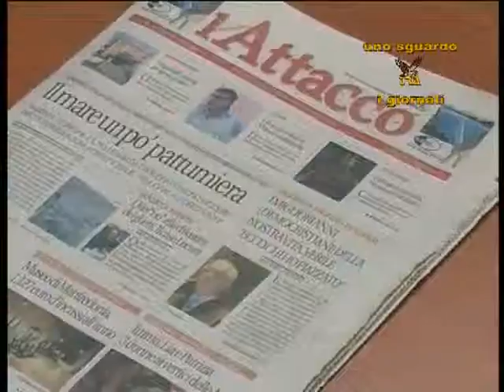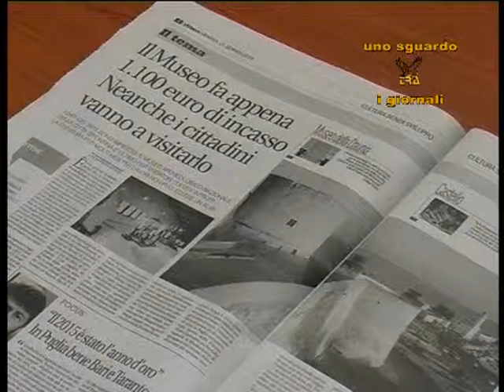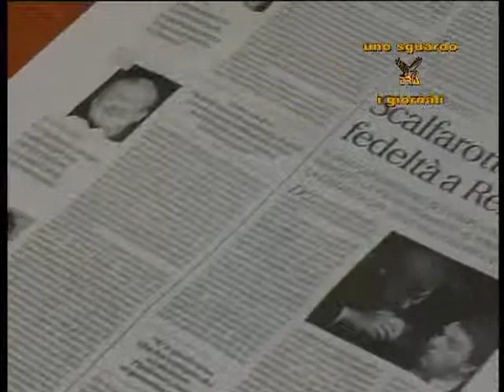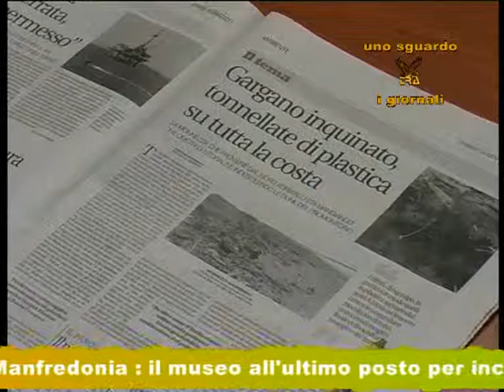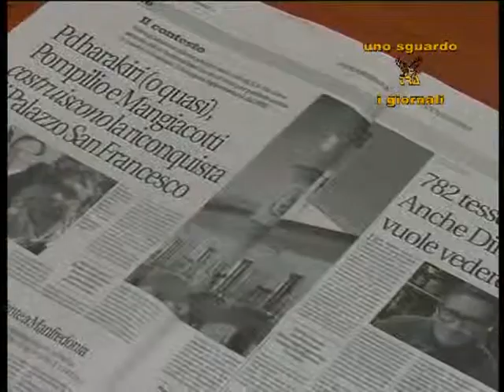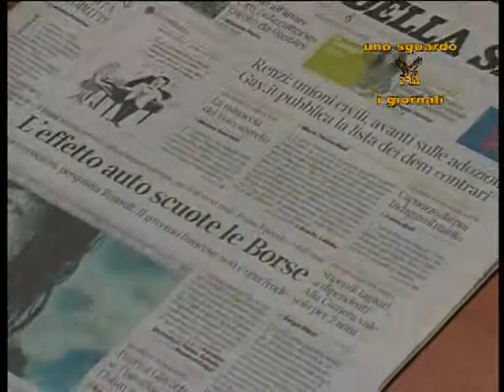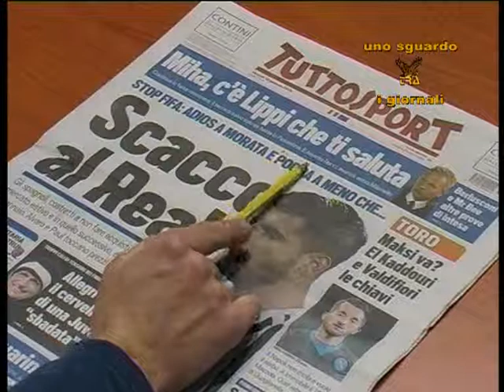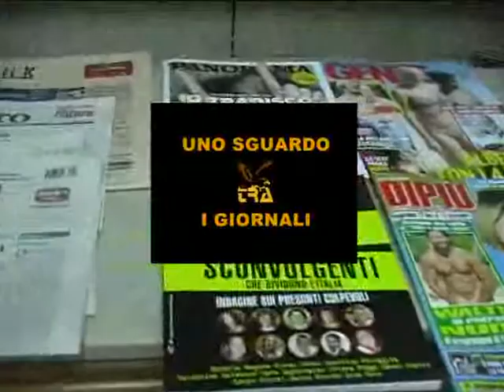UNO SGUARDO TrA I GIORNALI Venerdì 15 Gennaio 2016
Rubrica quotidiana di informazione condotta da Luigi Mossuto. Oggi in studio il giornalista sportivo Felice La Riccia.
In onda dal lunedì al venerdì alle 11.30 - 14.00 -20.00 sul Canale 112 Digitale Terrestre (visibile solo in puglia)